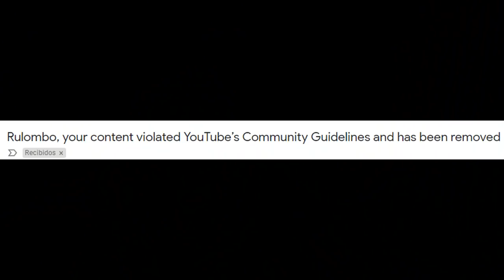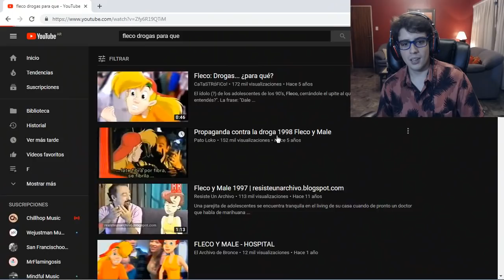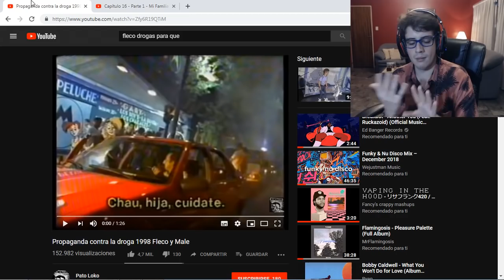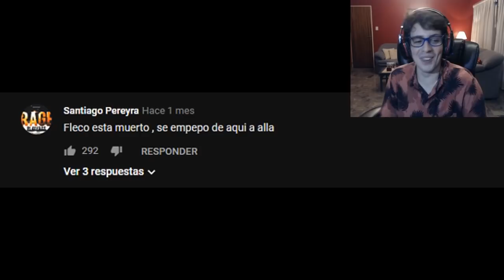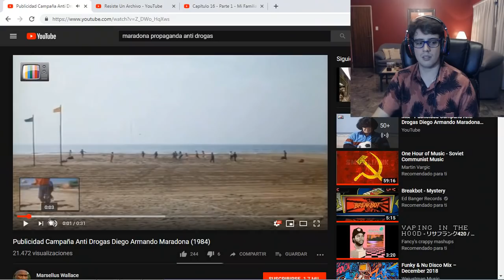DAME LAS DROGAS, FLECO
Argentina, 1998. La juventud está más preocupada por las drogas, hacer cochinadas, y el descontrol que por sacar el país adelante. Un estallido económico es inevitable.
Mientras tanto, algunas personas intentan, en vano, sacar a la juventud de las drogas.
En un país donde los dibujitos 2D se apropian de la pantalla interactuando con las personas (gracias a Space Jam, en gran medida), un grupo de héroes no reconocidos de la patria hace un esfuerzo desesperado y crean a Fleco, una mascota animada anti-drogas que eventualmente encontrará su inminente declive y se transformará en la imagen del postre "Serenito".

¡REDES!